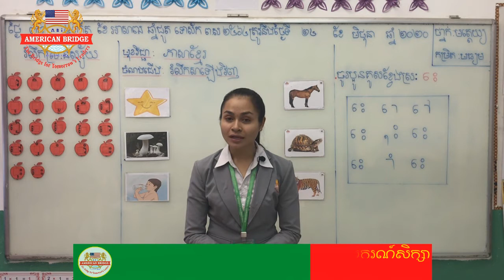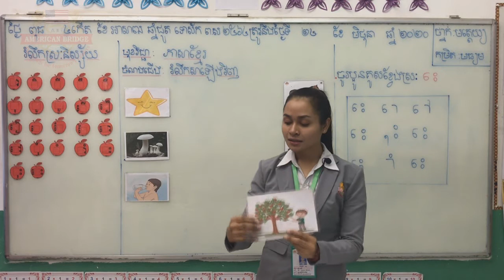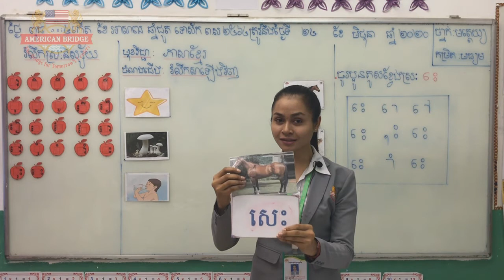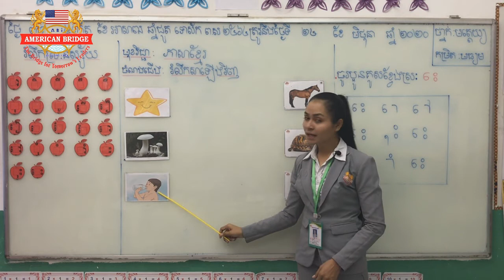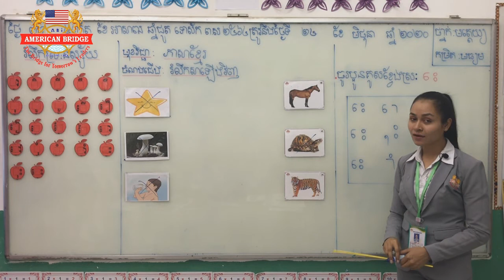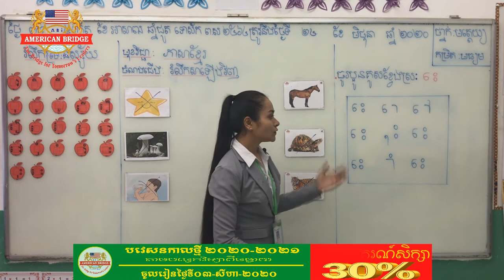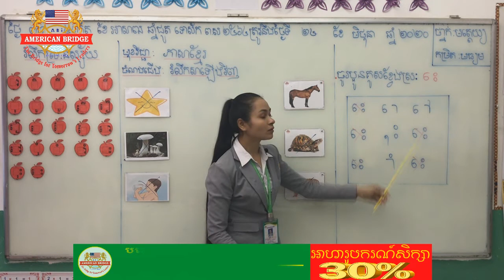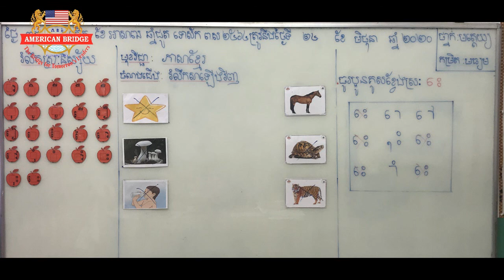ABI :ថ្នាក់មត្តេយ្យកម្រិតមធ្យម/មុខវិជ្ជា បុរេសំណេរ/មេរៀន រំលឹកសាឡើងវិញ ស្រៈ េះ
ABI :ថ្នាក់មត្តេយ្យកម្រិតមធ្យម/មុខវិជ្ជា បុរេសំណេរ/មេរៀន រំលឹកសាឡើងវិញ ស្រៈ េះ(ត) គូសខ្វែងរូបភាពដែលមិនមានសូរសម្លេងស្រៈ េះ/ ទំព័រ ៣៧៦
បង្រៀនដោយ អ្នកគ្រូ ផ្លុង យុលី